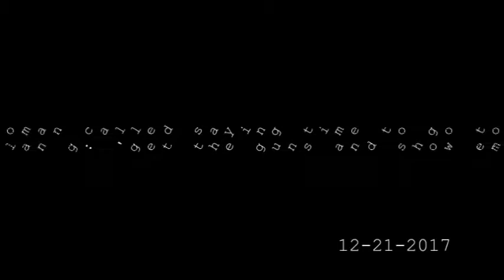plan g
don't yall be alarmed now ya hear

RasreapsRarevoltsRasrebirth